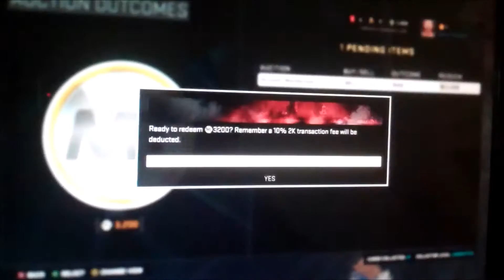I PACKED A AMETHYST - NBA 2k16 packs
if we could smash the like button that would be sweet!